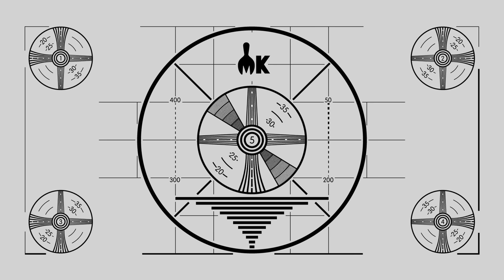Can We Catch The Impostor Chef? (ft. Emily Fleming)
Today, we're seeing if Emily has what it takes to compete with Josh and Trevor in the kitchen!